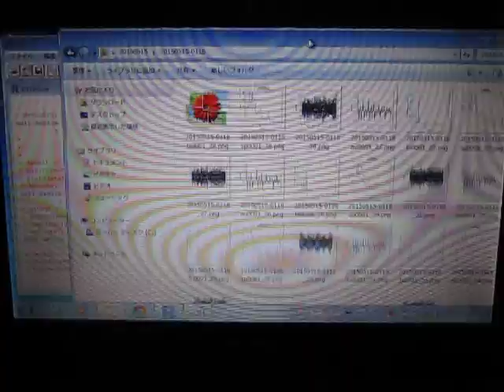超音波プローブによる‹音圧・振動›測定システム